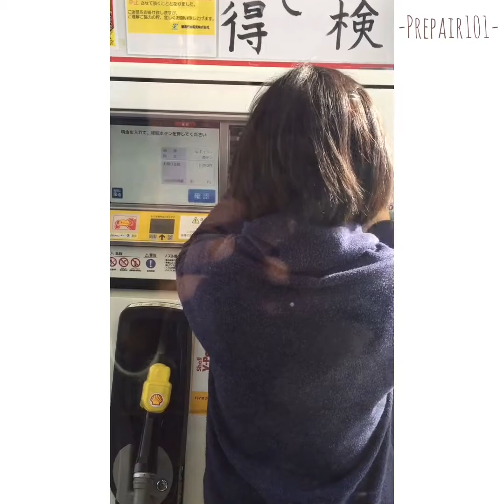Vlog03 : 名古屋 行くそう！(Nagoya Here We Go!)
初めて 名古屋へ 行きました。
First time in Nagoya, Japan.

♦️Day 1
- Nittaiji temple
- Osu shopping street
- Sunshine SAKAE
♦️Day 2
- Shirakawa-go
- Takayama
♦️Day 3
- Cafe Gasuto
- Nabana no sato
♦️Day 4
- Toyokawa-shi
♦️Day 5
- Kitanagoya-shi
- Inuyama Castle